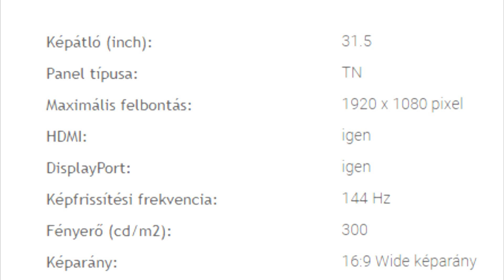GABA GL-3219QB1 Monitor